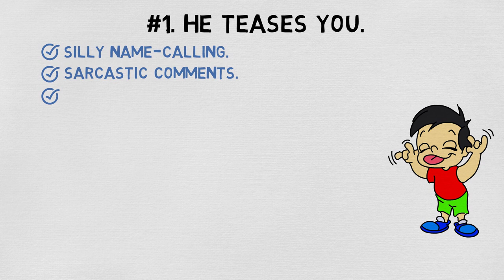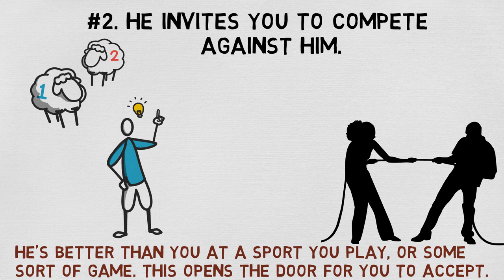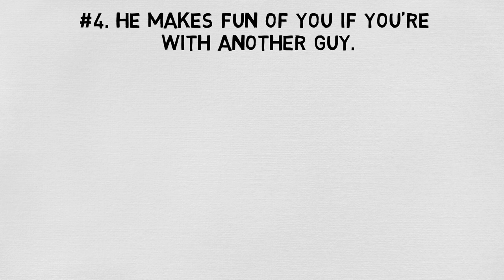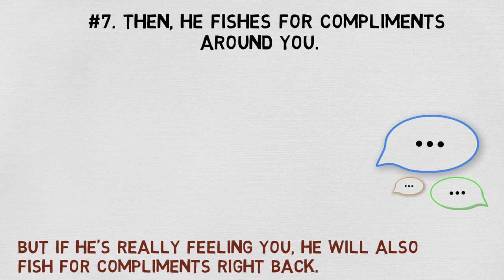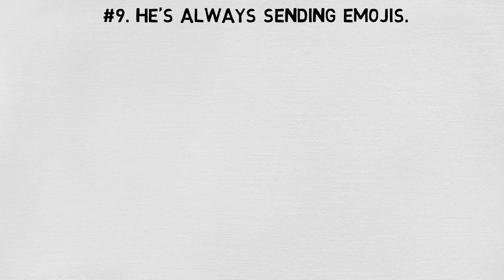How to Tell If a Guy Is Flirting With You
How to tell if a guy is flirting with you. Do you ever feel like you’re stuck in one of those moments where you can’t tell if he’s flirting with you or just being friendly with you? While a flashing neon sign would be helpful, usually you don’t have such obvious signs to show that someone is interested and flirting with you. So, which is it? Is he casually playing around with you, the same as he would with any other friend? Or, is he showing signs that you stand out in his eyes and he’s trying to get his game on? If you’re curious to know here’s 10 signs on how to tell if a guy is flirting with you.